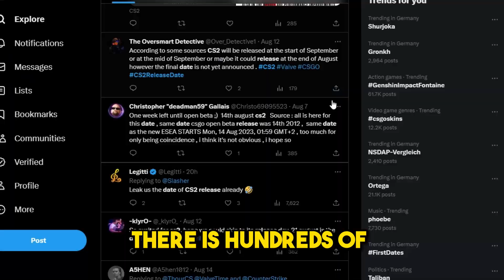🚨 HUGE CS2 Update News: Release Date REVEALED?! 📅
🎮 CS2 Update Release Date Speculation - What's Really Going On? 🤔

Hey there, fellow gamers! 🕹️ Have you been eagerly waiting for the CS2 update just like we have? In this video, we're diving deep into the world of speculations and rumors surrounding the release date of CS2. We've got the scoop on all the dates being tossed around and some insider info to share.

Join us as we break down the latest buzz about CS2, from the leaked details about the new seasons to Valve's notorious reputation for release delays. We're dissecting everything, and trust us, it's a rollercoaster of excitement!

But that's not all. We're also tackling the Twitter frenzy around August 21st - the supposed release date due to a cool coincidence with CSGO's debut. Is it a coincidence or could it be the real deal? Our take might surprise you.

So grab your favorite gaming snack, kick back, and join the conversation. What do you think will happen on August 21st? Is CS2 going to make its grand entrance, or are we in for a bit more waiting? 🎉

Sources:
Thour cs - Twitter
Music
Song: Adversities
Artist: Owl Nest
Channel summary:

Attention all gamers and CS enthusiasts! If you're as pumped about Counter Strike 2 (CS2) as we are, hold onto your seats because there's a whirlwind of excitement awaiting. Recent leaks have sent shockwaves through the gaming community, revealing tantalizing details about CS2's gameplay, skins, and the highly anticipated case openings. The prospect of investing in CS2 is becoming a hot topic, reminiscent of the strategies used in CSGO investing. With the transition to Source 2, CS2 is set to revolutionize the gaming landscape, and both Counter Strike veterans and CS:GO fans alike are buzzing with excitement for this new chapter. Stay updated on the latest CS2 news and CSGO developments, because this is more than just a game – it's a cultural phenomenon that has united gamers across the globe. Get ready to dive back into the world of CS, skins, and case openings; the adventure is about to continue with CS2, and we're thrilled to be part of this journey with you!